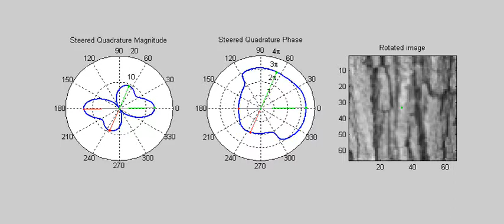test rotation bark